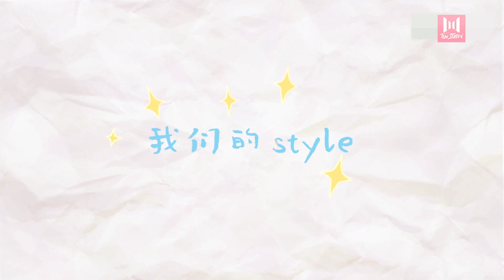【花絮】“熊孩子”剧组花式搞怪，朱林雨跳舞也太可爱了吧！ | 我曾记得那男孩（周柯宇，朱林雨）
该剧讲述了酷男孩章扬和乖乖女周静芒等一群高中好友，在努力实现梦想、彼此共勉的过程中，发生了一系列甜暖与曲折的校园日常，并在多年后重聚与青春和解的故事。